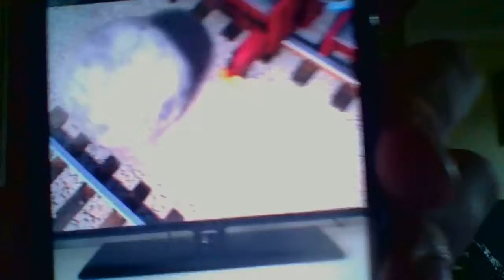WIN 20190330 15 23 48 Pro